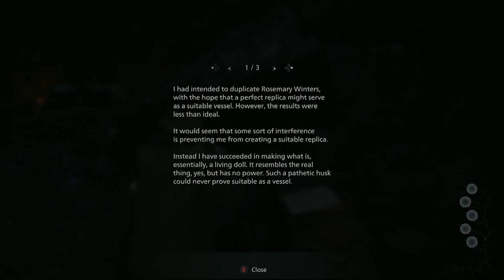KEVIN IS GONNA MAKE A GAME - RE8: Shadows Of Rose DLC [Part 6] ~FINAL~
S**t Simulator: The Doxen Years, comin to a Steam near you!